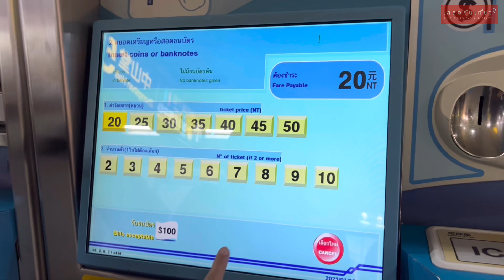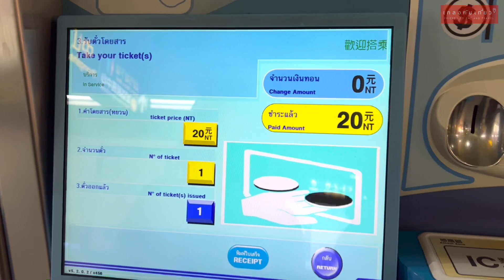Taiwan 🇹🇼ซื้อตั๋วรถไฟฟ้า MRT "ง่าย" ครบจบใน 1 นาที ดูเสร็จแล้ววิ่งไปกดตั๋วเลย!! | เกลอกินเที่ยว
🧏🏻‍♀️ใครกำลังจะไปไต้หวัน 🇹🇼 อ่ะยกมือขึ้น เย้เย้  ฮู้ว ว
ถ้าใครกำลังคิดว่า 🚇
มันจะยุ่งยากหรือป่าวน๊าา 🤔 บอกเลย!! ตรงนี้!! ว่า...
มันง่ายมากทุกคน เมนูภาษาไทยก็มี แถมเครื่องยัง
จะพูดภาษาไทย 🗣️ บอกเราไปอี๊ก โอ๊ย..ตายแล้ว นึก
ว่ากำลังขึ้นรถไฟฟ้าจะไปสยาม
ป่ะ 🎟️ ชมคลิปการซื้อตั้วรถไฟฟ้า ที่ง่ายแสนง่ายกัน

ดูคลิปๆอื่น 🎞️ ••ที่ไต้หวัน••

📍 ใบเสร็จเซเว่นไต้หวัน ได้มาอย่าง งง!! ไหนอ่ะ!! รายการที่ซื้อของไม่เห็นมี!! | เกลอกินเที่ยว

📍 ซื้อบัตร "EASY CARD" ง่ายๆ ภายใน 1 นาที!! ทำยังไงไปดูกันเลย | Taiwan | Taipei